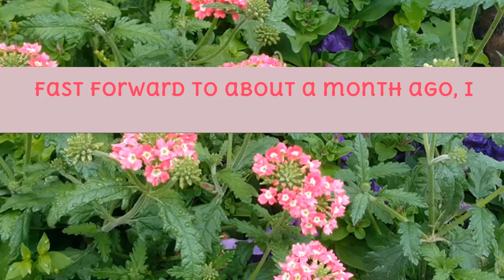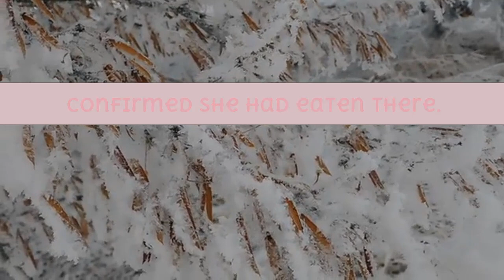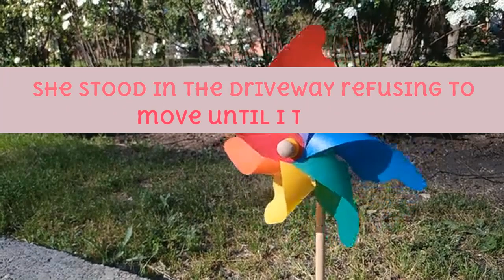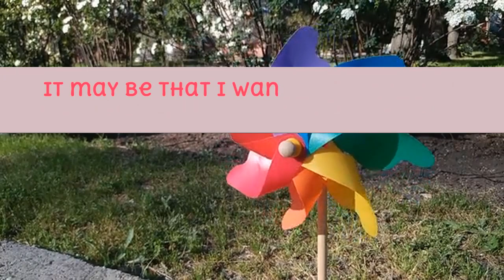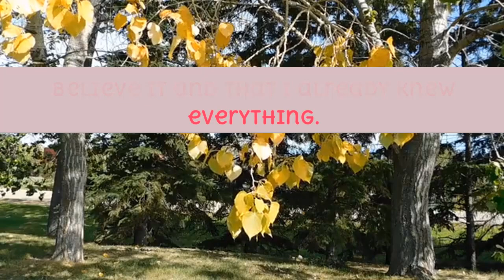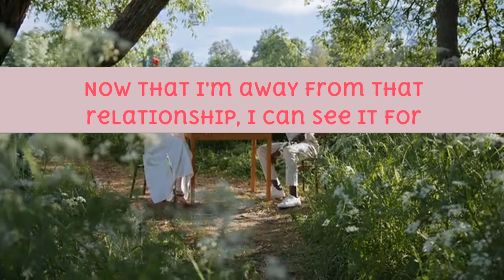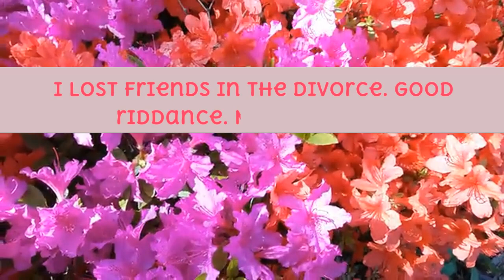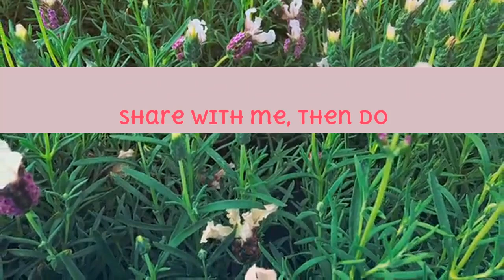Wife Of Seven Years Started New Career I Caught Her Doing This In A Hotel